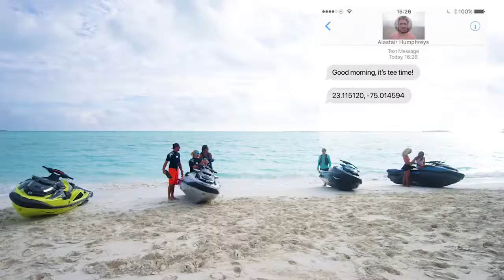Sea Doo Swing to Shore Episode 2